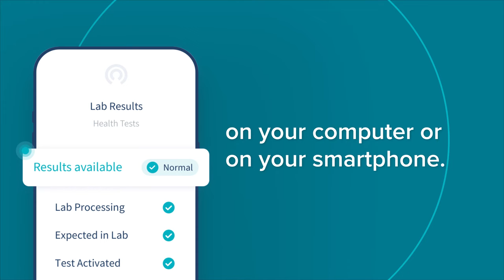How to Collect Your Stool Sample using Step-By-Step Instructions - LetsGetChecked Home Health Tests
How to collect Stool sample?

Step 1 Please read the instructions once you have received the test. Place the collection paper inside the toilet bowl and on top of the water.

Step 2 Twist the cap on the sample collection tube to open. Remove the sampling stick holding it by the lid. To collect your sample, scrape the sample stick on the stool until the end of the stick is covered.

Step 3 Put the sampling stick back in the tube and press down firmly until you hear a click.

Step 4 Complete your data on the biohazard bag and send the sample back on the same day.

In the case of an abnormal result, you will receive a phone call from our nursing support team. You can check your results online, or on your laptop/smartphone.

Then why wait? Start your journey to health with LetsGetChecked. Please check our website before ordering.

LetsGetChecked is a virtual care company that allows customers to manage their health from home, providing direct access to telehealth services, pharmacy, and laboratory tests with at-home sample collection kits for a wide range of health conditions including Sexual Health, Cholesterol, Diabetes, Thyroid, COVID-19 and more.